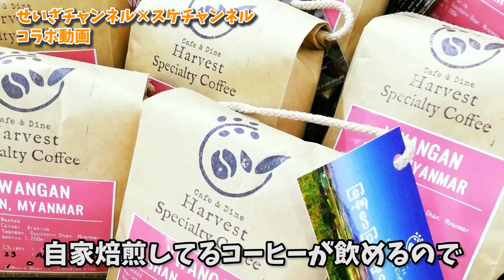【コラボ】運動不足だからミャンドクラップ教わった【スケちゃんねる】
アキ